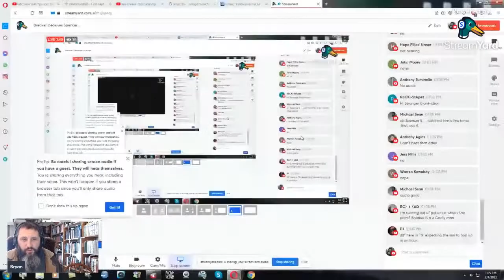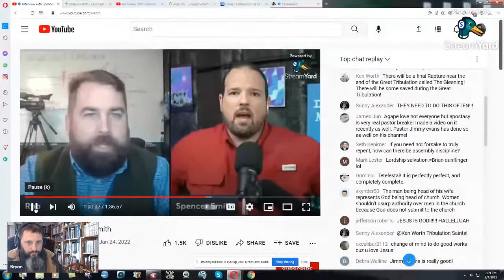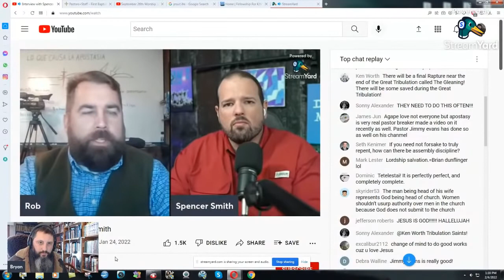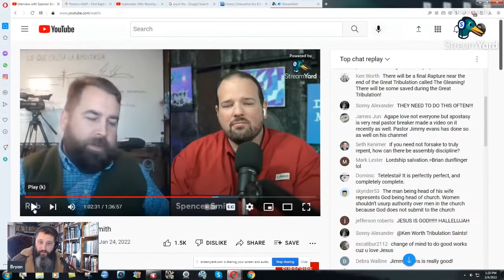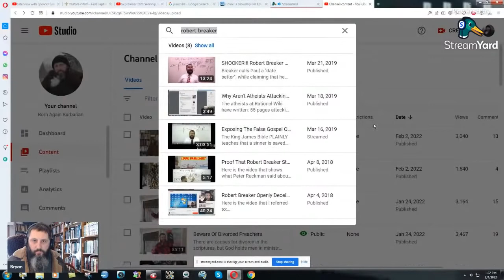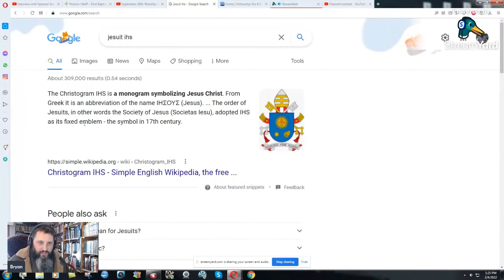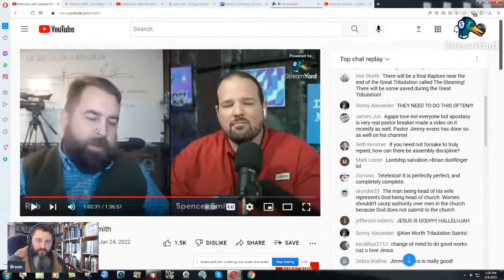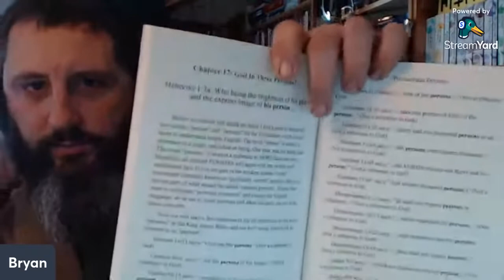Breaker Deceives Spencer Smith